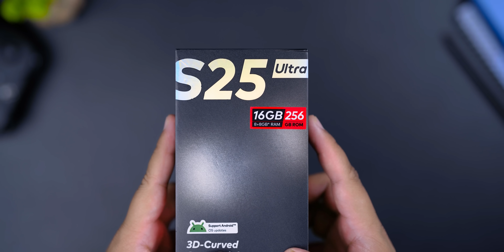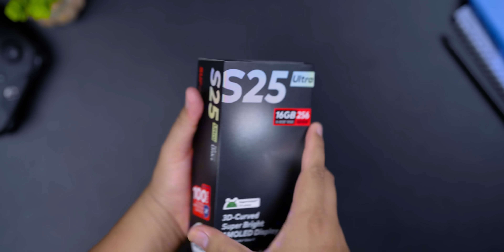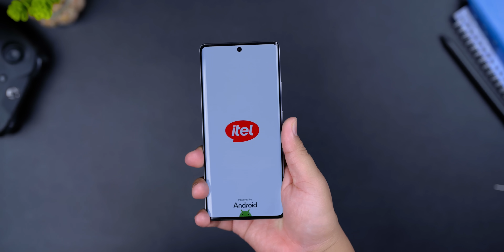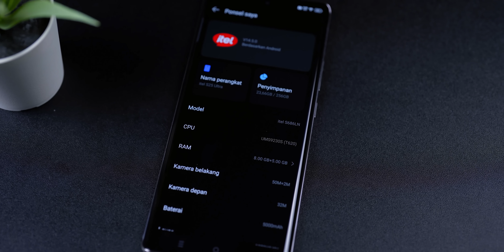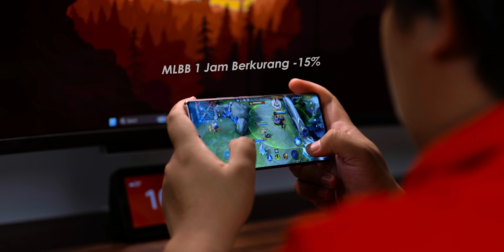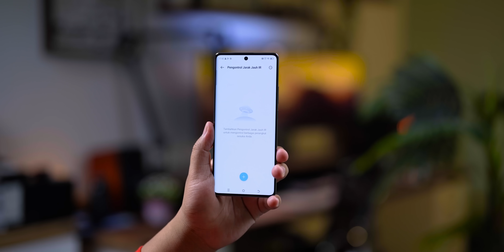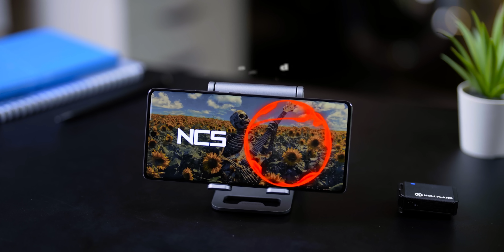HP 1JUTAAN RESMI Gak Pernah Sebagus Ini!! Unboxing Itel S25 Ultra